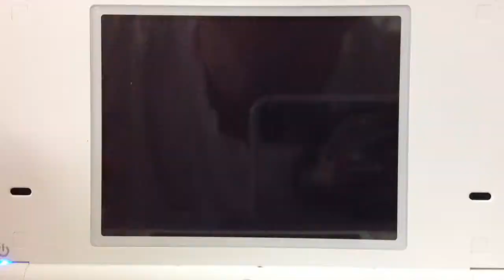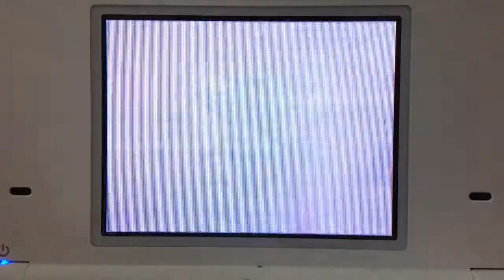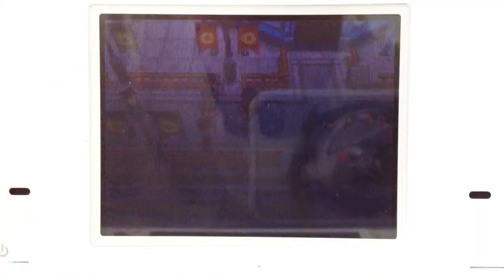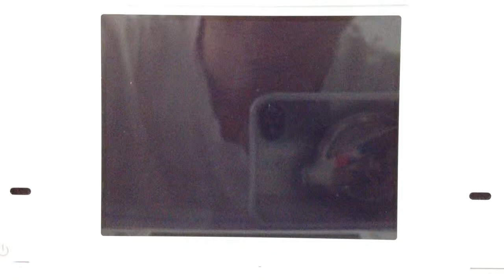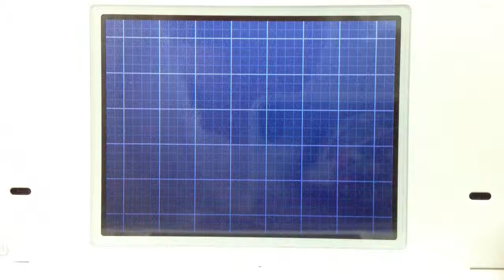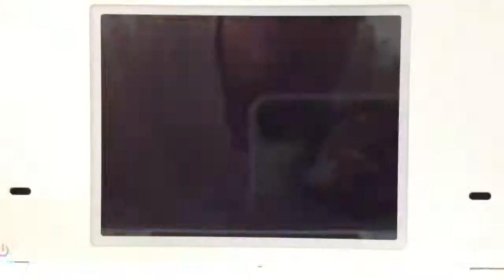Ryan's Pokemon White 2 Adventure, Part 09: Understanding Hugh's Rage & Triple Battling!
Welcome to Ryan's Pokemon White 2 Adventure!
In this episode, I take on some Team Plasma Grunts and understand why Hugh is always so aggressive when it comes to them. Also, you viewers are in for a treat: my first triple battling in the gameplay!

Triple battling is a new mode of battling introduced in the previous Black and White version. It's a whole new level of strategy planning! Okay, maybe not much strategy was involved here, but I've essentially explained the basics in the video.
Here's a video that involves more strategy (and it has Winona, one of my favourite gym leaders of the Hoenn region)

The old Team Plasma members will also make an appearance, things are getting interesting!

P.S.: As I'm striving to constantly improve my videos, you would have probably noticed the difference in quality if you compare this with part 1, haha. Hope it's better!

1) This is not a detailed walkthrough. The series is dedicated only to recording significant events such as gym leader battles and the Elite Four. There are better guides online and I personally recommend this:
But of course, if you're looking for a challenge, by all means go ahead into the game and venture without the guide. I believe the game is more exciting this way!

2) Please pardon the video quality as I'm using my iPhone's video camera to record the gameplay straight from my DS. The quality certainly pales in comparison to better gameplays recorded by the veteran YouTubers. But still, I hope you enjoy! I'm using an iPhone app called iMovie to edit my videos from Part 7 onwards, in case you've noticed the changes and wondered why, so I hope it's better!
Pokemon White 2 and Black 2 are the sequels to the Pokemon Black and White games, taking place in the Unova region two years after the first games. They are not remakes but are entirely new games with new storylines.
Additionally, if you want to know what moves any Pokemon learn, their stats, their location etc., you can figure all of that stuff out on this website's Pokedex which I would refer to for evaluation: